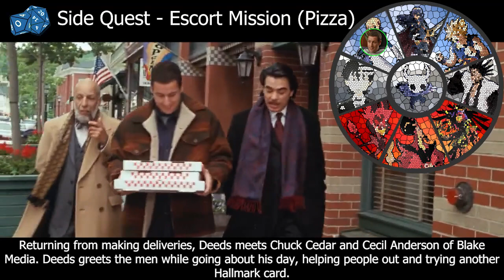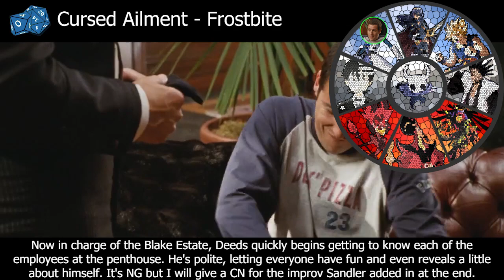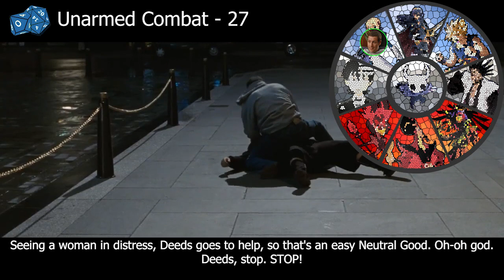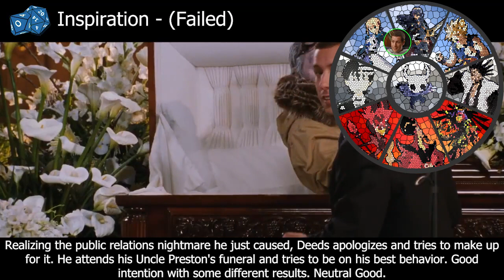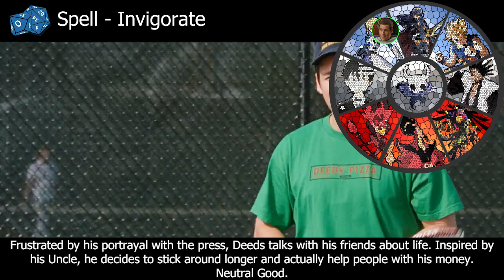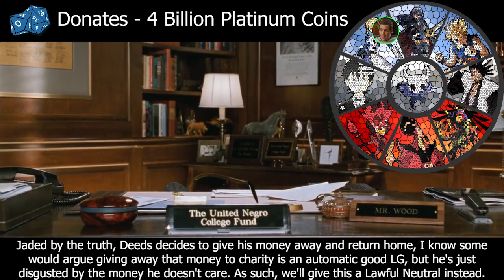What D&D Alignment is Longfellow Deeds? (Mr. Deeds)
We cap off our Adam Sandler retrospective this month with a remake: Mr. Deeds!